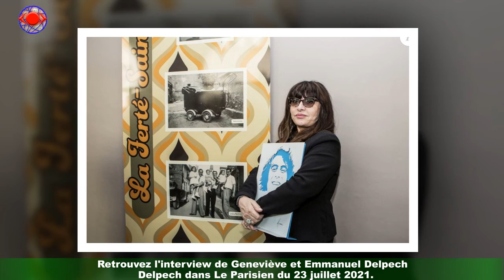Héritage de Michel Delpech : le chanteur a "une belle dette fiscale" à sa veuve Geneviève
Pour une surprise, c'est une belle surprise ! class='hrl'Michel Delpech est décédé le 2 janvier 2016 d'un cancer mais sa voix continue à résonner dans nos âmes.Et bientôt à la radio. Son épouse Geneviève et son fils Emmanuel ont travaillé ensemble sur une soixantaine de reprises que le chanteur avait enregistrées pour les éditions Atlas.Ils ont sélectionné dix titres, dont Quelque chose de Tennessee de Johnny Hallyday,